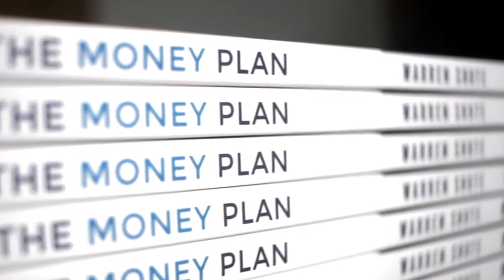Property Investing: how the tax changes could affect you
Brit’s are property lovers, we love to buy our home and whether we can afford it or not, we like to buy rental properties, we saw annual house price growth of 5% in September which seems to be the result of post-lockdown demand, which remains strong even in the shadow of economic uncertainty and rising unemployment. So what do the recent tax changes mean for you?